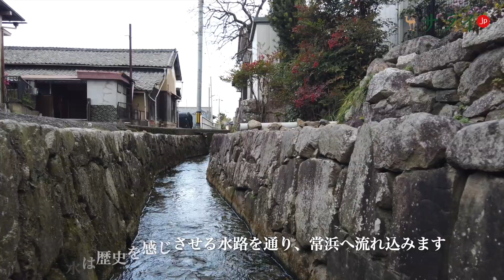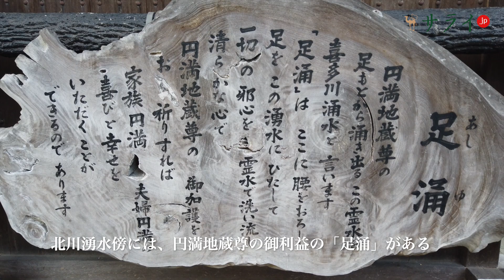【古都の名水散策第７回】天下人信長がつくった城下町「安土」に美しき湧水を訪ねる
日本各地には多くの湧水があるが、その中には、何故か名水と呼ばれる水があります。
ただ、美味しいというだけではなく、その水が、多くの恵みをもたらし、人々の命に深く関わり、生活を支えてきたからに他ならないからであろう。
それぞれの名水からは、神秘の香りと響きが感じられます。名水の由来を知ることは、即ち歴史を紐解くことであり、地域の文化を理解することでもあります。
名水に触れ、名水を口にすれば、もしかすると、古の人々の想いに辿り着くことができるかもしれない。
歴史ある水を訪ね古都を歩きます。
今回は、滋賀県近江八幡市安土町に、由緒のある井戸や湧水を探しに訪れてみました。「安土」と言えば「信長」。歴史ファンならずともご存知の通り、安土桃山時代の天下人信長がつくった城下町です。
 信長には様々なエピソードが残っていますが、茶の湯を好み、茶の湯を政略的に利用した武将であったことは有名です。そんな信長がつくった町ならば、彼にまつわる井戸や湧水があるのではないかと期待しながら、歴史街道を歩いてみることにしました。